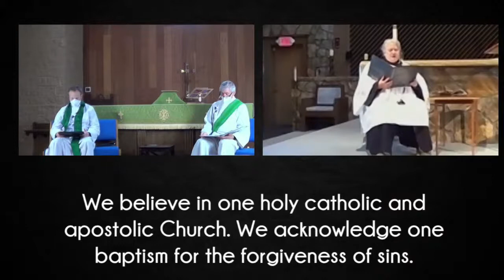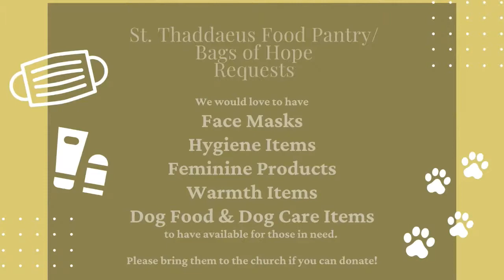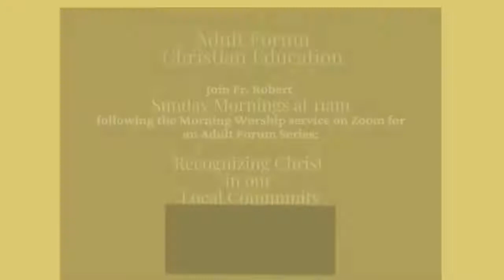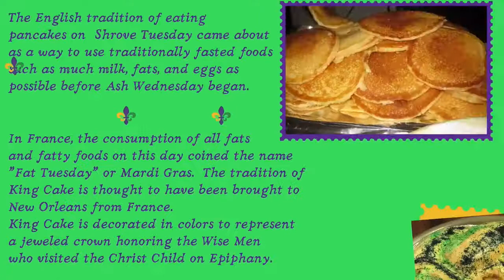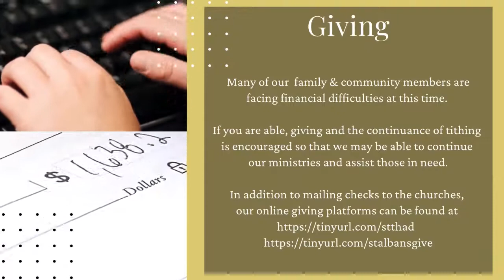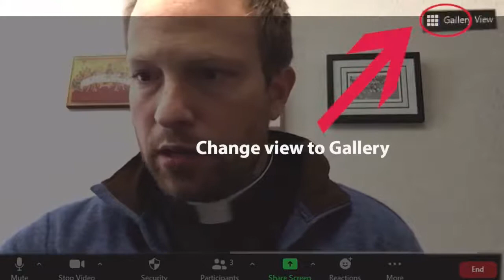2021 02 14 St Albans and St Thaddaeus Combined Services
Rev. Dr. Bill McGee preaching.  Deacon McGee tells a joke.